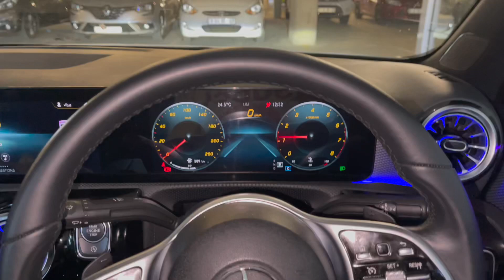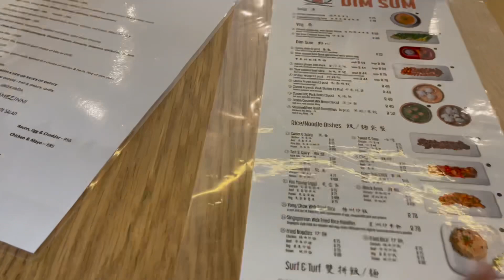VLOG: spend a few days with me, air port pick ups, lunch dates ,going home,bonding with bum & more